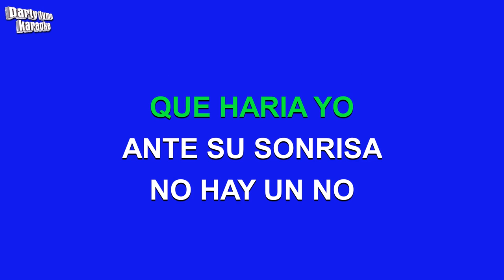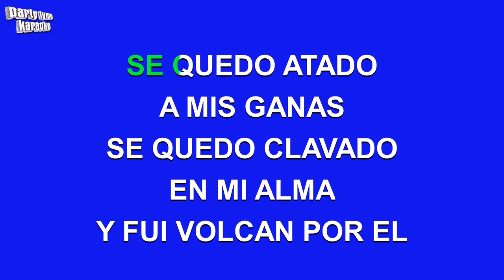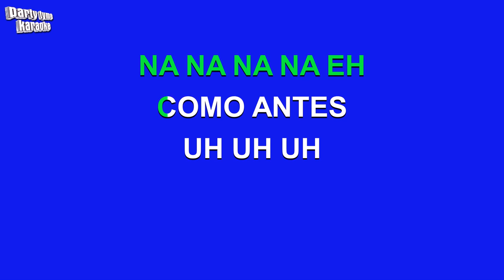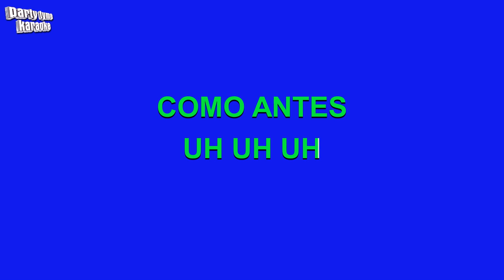Ednita Nazario - Como Antes (Versión Karaoke)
Versión karaoke de 'Como Antes'
hecho popular por Ednita Nazario,